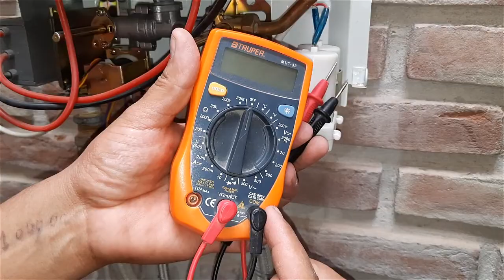Sensor De Flujo Boiler De Paso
La válvula de agua tiene integrado un pequeño pistón con un imán en su interior, cuando abres el agua caliente es empujado por el agua circulante, y se queda en el mismo nivel del sensor de flujo entonces este lo magnetiza y activa el módulo de encendido para que encienda el calentador.
Boiler De Paso No Enciende Probar Y Hacer El Cambio De La Tarjeta Electrónica